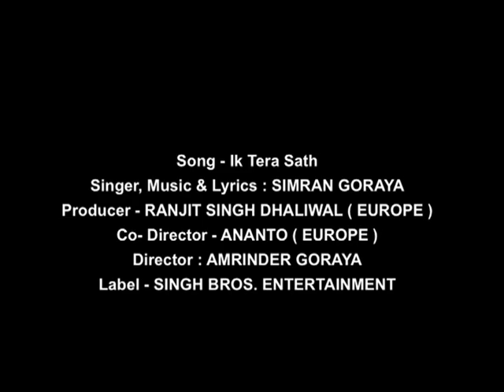Simran Goraya - Ik tera Sath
Singer, lyrics and Music - Simran Goraya
Producer - Ranjit Singh Dhaliwal ( EUROPE )
Director - Amrinder Goraya
Label - Singh Bros Entertainment

Punjabi culture is full love, joy and peaceful. Punjabi great artists played a beautiful role in flourishing the punjabi language in all over the world.